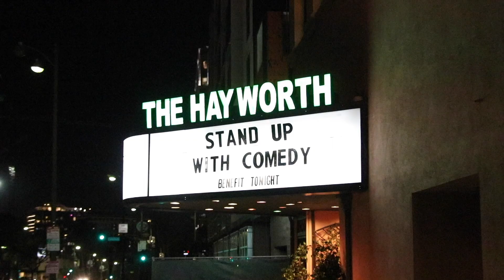A "Preacher Lawson & Family" Show?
In this episode we're getting the job done: Meetings, Rock Climbing with Rachel, Workout at the Culver City Stairs, Coming up with a new concept with my mum and answering your burning question: "Is Preacher always happy?"

► My Comedy Special "Get To Know Me" is out yall!

► For Live shows go to my website!

► What did you say? You want Merch? I GOT YOU!